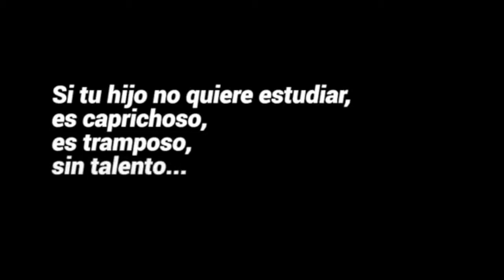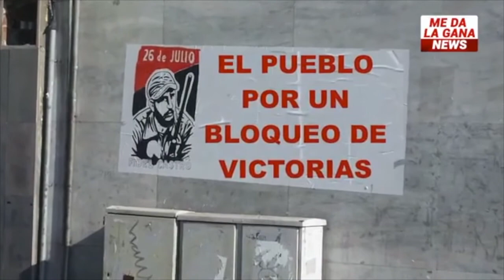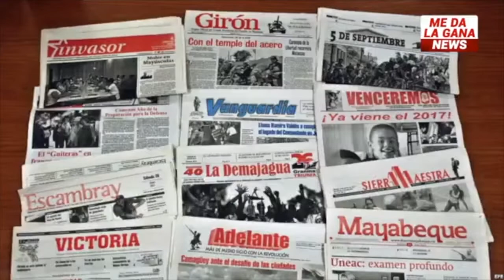ME DA LA GANA NEWS (1)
El reportero Armando Bronca Segura para ME LA GANA NEWS con Marcos García el Hijo de Teresa.
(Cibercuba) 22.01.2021